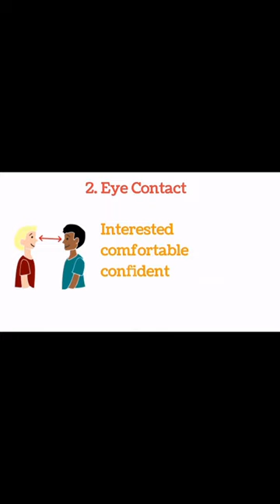How to attract people in 90 seconds by Nicholas Boothman | Book summary | How to impress anyone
How to attract people in 90 seconds by Nicholas Boothman | Urdu/Hindi | Book summary | How to impress anyone | Road To Success

In this video, you'll learn that how to attract people in 90 seconds or less. These tips are described by Nicholas Boothman in his book.